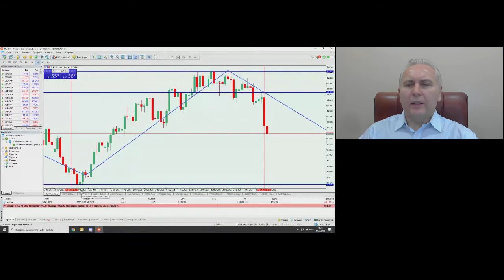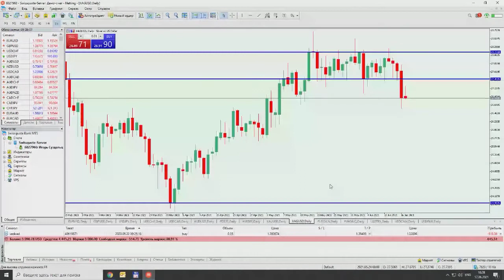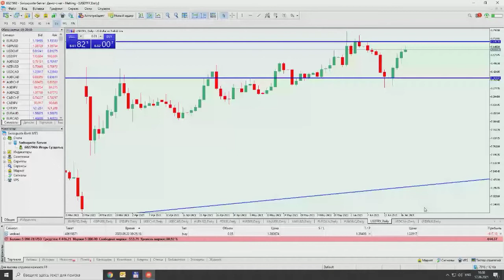Игорь Суздальцев. Инвестиционные идеи 17 июня 2021 г.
Передача "Игорь Суздальцев. Инвестиционные идеи" на интерстриме YouTrade.TV 17 июня 2021 г.